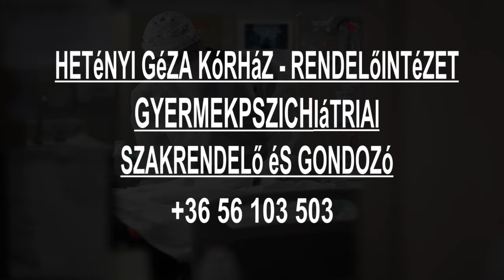Hospitals in Szolnok, Hungary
Must Watch…. Best Hospitals and Clinics in Szolnok

List of Best Hospital and Clinics in Szolnok:

MÁV Hospital and Clinic
Verseghy F. út 6-8

Hetényi Géza Kórház - Rendelőintézet Gyermekpszichiátriai Szakrendelő és Gondozó
Tószegi út 21

Kastélyotthon Jász-Nagykun-Szolnok Megyei Pszichiátria és Szenvedélybetegek Otthona
Abonyi utca 1

Morpheus Betegellátó és Tanácsadó Kft
Konstantin u. 38

L33 Medical Kft.
Glykais Gyula utca, 15. tetőtér 5.

MEDUAS Egészségügyi Szolgáltató
Napsugár u. 34

Szolnok Mentőállomás
Széchenyi u. 6

Cvikker Optika
Szapáry u. 18

OrtoProfil gyógyászati segédeszköz bolt Szolnok Tószegi Hetényi
Tószegi út 21

OrtoProfil gyógyászati segédeszköz bolt Szolnok Verseghy MÁV kórház
 Verseghy út 6

Emo-Downtown Optics Ophthalmology
Kossuth Lajos út 17-23

Orvosi rendelő (Dr. Székely József)
Napsugár u. 34